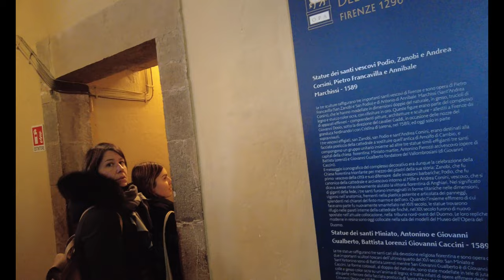Cathedral of Santa Maria del Fiore, Florence, Italy 2023 (4K walking tour)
Cathedral Chapel